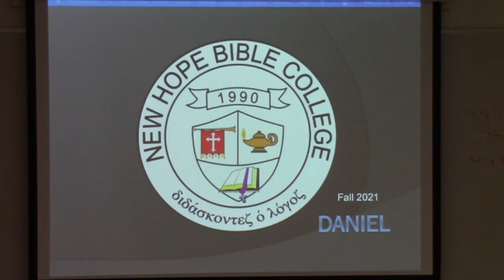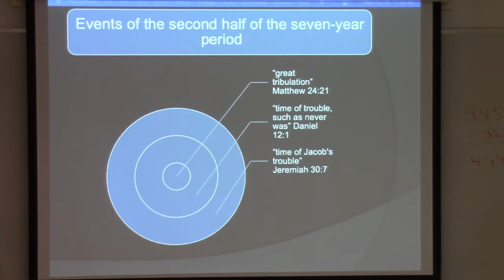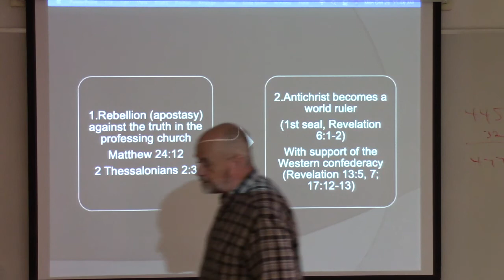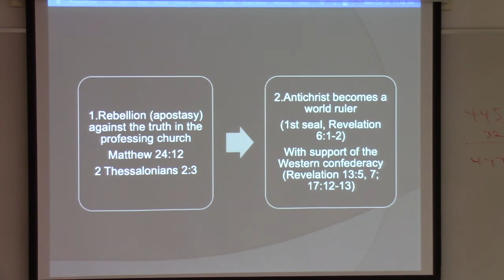Daniel II Lesson 9